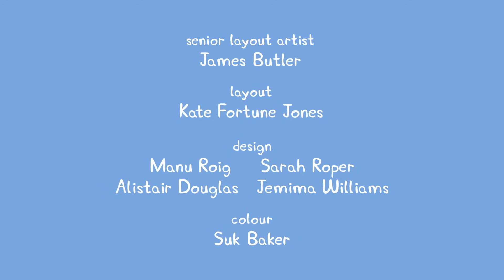Kids TV and Stories | Peppa Pig Cartoons for Kids 48 | Peppa Pig Full Episodes